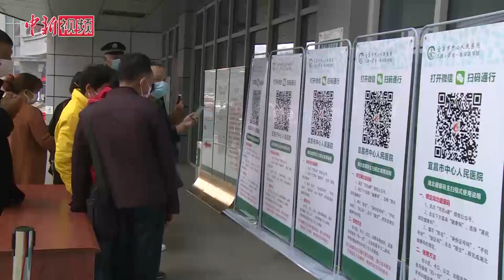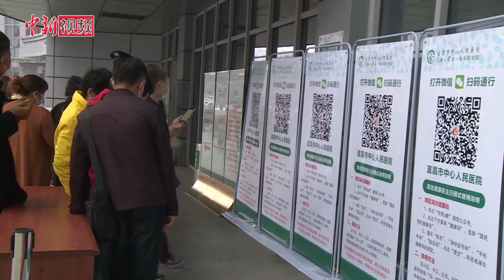湖北宜昌：城市基本“解封” 民众生活“复位”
3月下旬以来，湖北宜昌全面有序恢复人员流动和部分商业活动，民众凭健康码可出入小区，高速公路和铁路客运逐步恢复正常。城市基本“解封”，民众的生产生活也逐步“复位”。记者24日至25日对宜昌当地医院、高速路口、火车站等进行了探访。

25日零点，宜昌东站全面恢复客运业务，当天共有33对经停列车车次。早上7点12分，宜昌东站售出第一张车票。上午9时许，记者来到宜昌东站候车厅，旅客正在排队有序进站，进站前需扫描出示健康码，并测量体温。

在铁路客运恢复前，宜昌的公路交通已基本恢复正常。24日上午10时许，在三峡高速伍家岗收费站，记者看到，进城和出城的车辆都排起了长队，卡口处的每条车道两边都摆放着二维码，每辆车的所有驾乘人员需要扫码，显示绿码后有序通过。执勤人员在现场指挥、疏导，防止出现堵车。

目前，湖北省除武汉市以外地区，均已解除离鄂通道管控，有序恢复对外交通。宜昌市也对三峡机场、三峡游客中心站等地进行全面消杀，以统筹推进疫情防控和经济社会发展工作，确保交通运输有序复工复产。（董晓斌 周星亮）